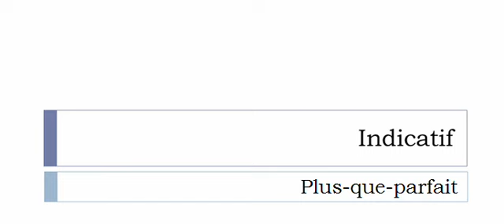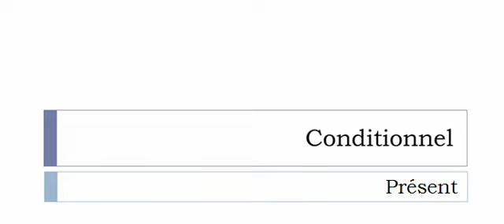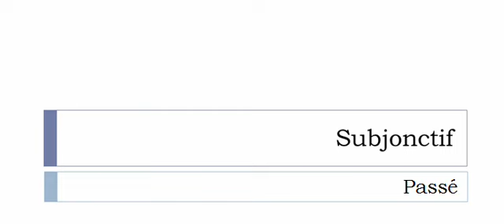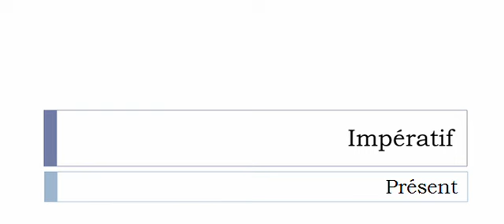เรียนรู้ภาษาฝรั่งเศส = การผันคำกริยา = Alanguir